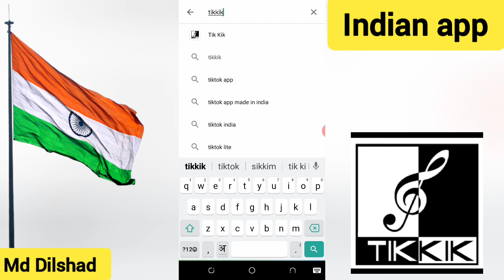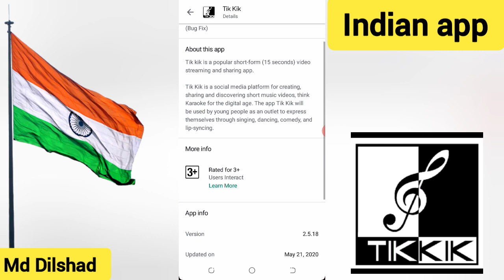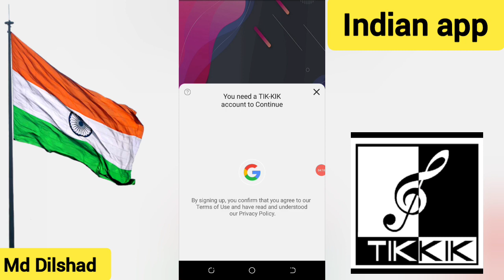Tik kik app | tik kik app kya hai | tik kik app kaise use kare | tik kik app not working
TikTok Rating Drops to 1.2 Stars on Android Following CarryMinati Roast,
Faizal Siddiqui 'Acid Attack' Video,